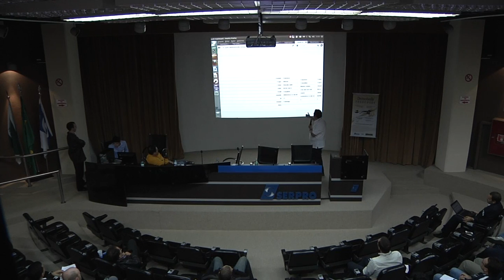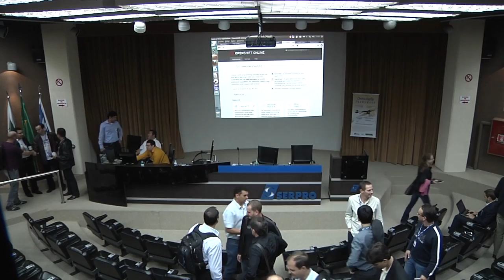Demonstração técnica para V Workshop - Parte 2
Segunda parte da demonstração técnica sobre o Framework Demoiselle durante o V Workshop em Curitiba-PR.